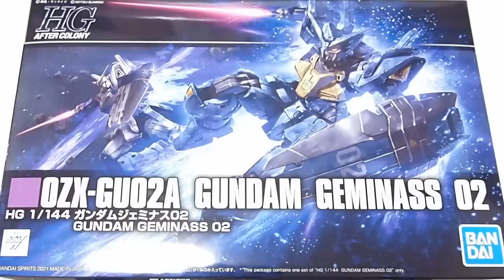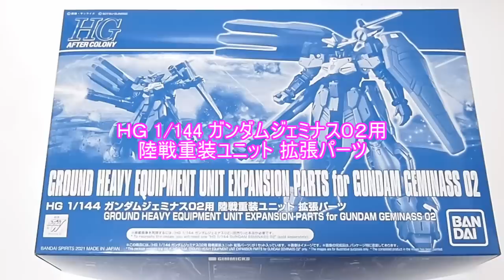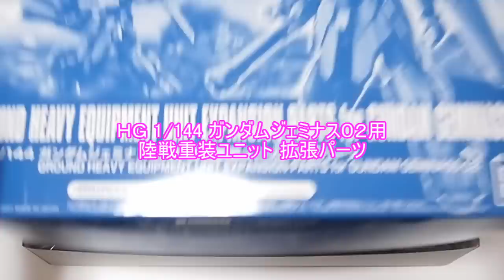ガンプラ「HG 1/144 ガンダムジェミナス02＆陸戦重装ユニット 拡張パーツ（GUNDAM GEMINASS 02）」開封・組立・レビュー/新機動戦記ガンダムW DUAL STORY G-UNIT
ガンプラ 「HG 1/144 ガンダムジェミナス02＆陸戦重装ユニット 拡張パーツ（OZX-GU01 GUNDAM GEMINASS 02 GROUND HEAVY EQUIPMENT UNIT EXPANSION PARTS）」開封・組立・レビュー / 新機動戦記ガンダムW DUAL STORY G-UNIT

BGM
YouTubeオーディオライブラリー